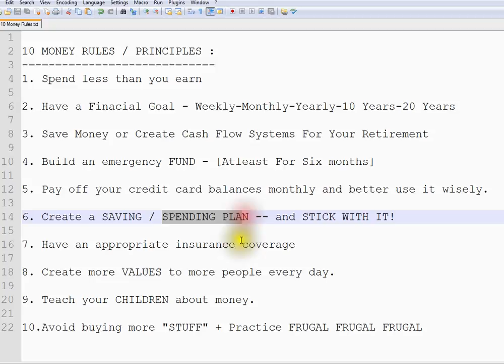10 MONEY RULES MUST WATCH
to get notifications. 10 MONEY RULES MUST WATCH

10 MONEY RULES MUST WATCH